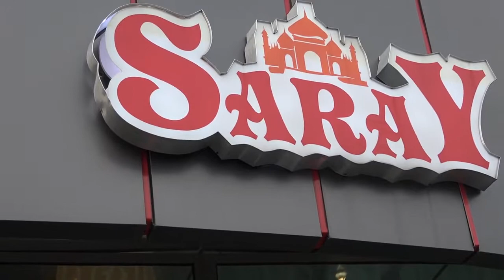Dalli Ile Seko dugun toreni